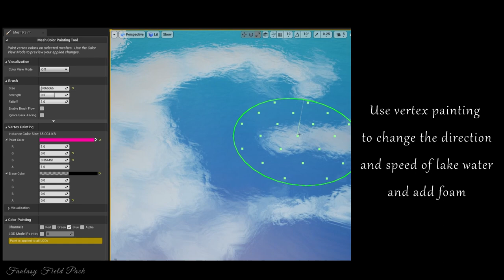Fantasy Field Pack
Made in the Unreal Engine using assets modelled in Blender and textured in Substance Painter. Features fantasy environment and village assets. Also includes dynamic weather and day night systems.